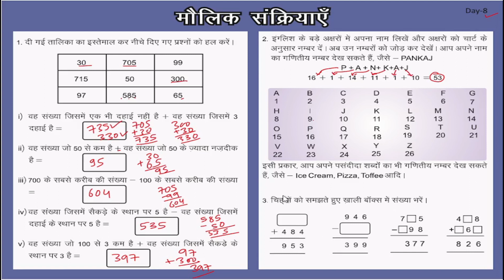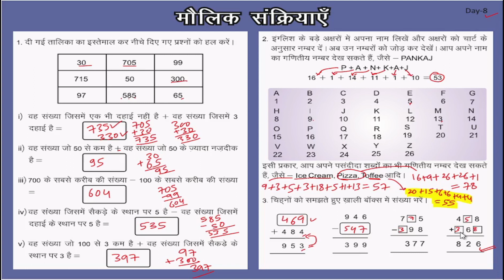हमारा गणित day 8 | Hamara ganit day 8 solution class 6 to 8 | Mission Buniyaad | Ramesh Sir